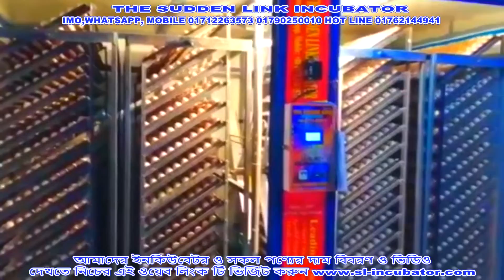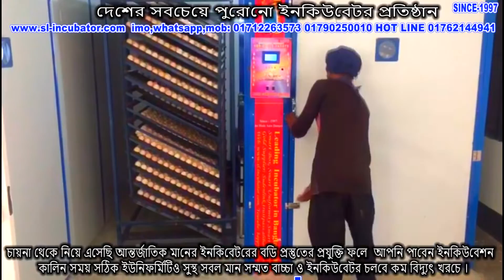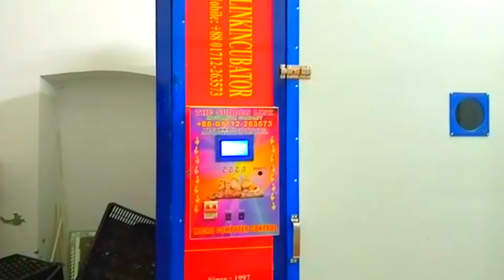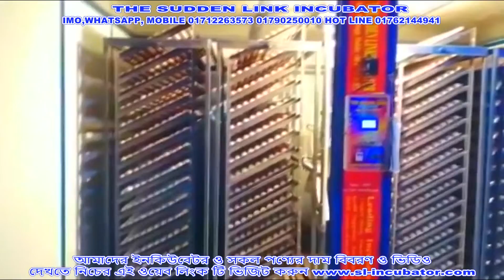সফল পোল্ট্রি হ্যাচারী ও খামার। ডিম ফোটানোর মেশিন।ইনকিউবেটর।incubator। egg incubator।egg। ডিম। হাঁস।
আমাদের ওয়েব সাইড লিংক ভিজিড করতে পারেন।
  সাডেন লিংক ইনকিউবেটর কোম্পানি ১৯৯৭ সালে প্রতিষ্ঠিত হয়। এদেশে আমরাই সর্ব প্রথম ১৯৯৭ সালে আধুনিক ডিম ফোটানোর মেশিন প্রস্তুত করি, দেশী বিদেশি অনেক সুনাম ও সারটিফিকেইট অর্জন করি এদেশের সরকারী ও বেসরকারী প্রতিষ্ঠানে চলছে আমাদের হাজার থেকে লক্ষ ডিম ধারন ক্ষমতার ইনকিবেটর। যেহেতু আমাদের ইনকিউবেটর বিদেশে রপ্তানি হতে য্যাচ্ছে। চায়না থেকে নিয়ে এসেছি আন্তরজাতিক মানের মেশিনের বডি প্রস্তুতের যন্ত্রাংশ তাই আমাদের বোর্ডগুলো খুবই উন্নত আধুনিক মজবুদ ও দীর্ঘ স্থায়ী। যাহা 18-20 বছর সহজে কিছু হবে না তাই বিদ্যুৎ খরচ কম। আমাদের ছোট মেশিনে রয়েছে FIVE MOOD বড় সাইজের মেশিনে রয়েছে TEN MOOD DAMPER অটো ভেন্টিলেশন । যাহার জন্য ইনকিউবেশন কালে ডিমের মধ্যে বাচ্চার মরটালিটির প্রায় ৯০% কমিয়ে দিবে। রয়েছে বিনামূল্যে মেশিন পরিচালনা, ট্রেনিং ও ভিডিও সিডি যাহার মাধ্যমে প্রায় ৯০% সমস্যা ভিডিও দেখে আপনি নিজেই সমাধান করিতে পারিবেন। রয়েছে সু- দক্ষ-কারিগর ।পাসাপাশি আমরা আধুনিক পোল্ট্রি কন্ট্রোল হাউজ, পোল্ট্রি কেইজ, প্যান ফিডিং সহ সকল প্রকার নিপল ড্রিঙ্কার সরবরাহ করে থাকি। আপনিও পারেন আমাদের দীর্ঘ বছরের দক্ষ কারিগরের দক্ষ সেবা নিতে।
OFFICE
FACEBOOK: THE SUDDEN LINK INCUBATOR COMPANY